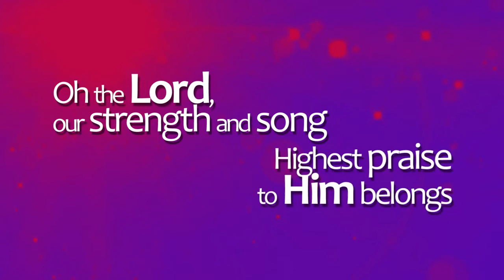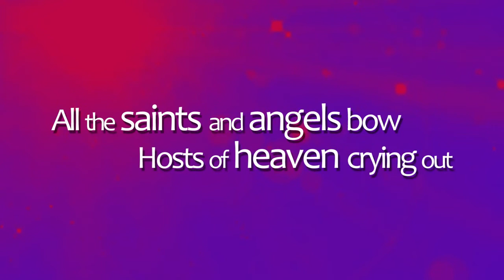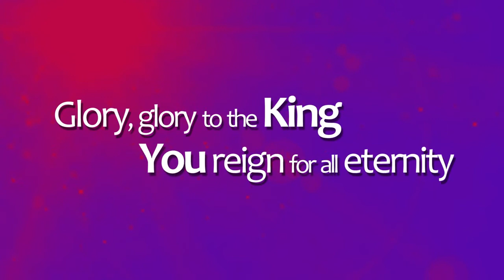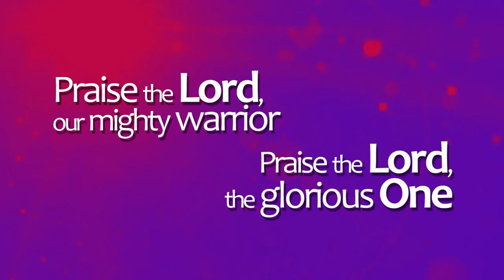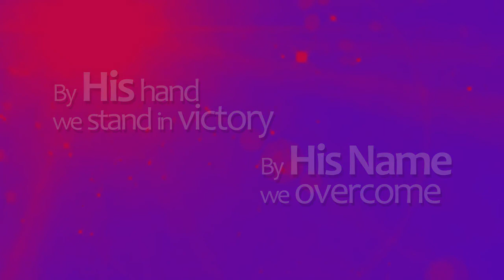Song Of Moses -Aaron Keyes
GLORY TO THE KING OF KINGS AND LORD OF LORDS JESUS CHRIST/YESHUA HAMASHIACH!!!  FEEL THE HOLY SPIRIT FALL DOWN ON YOU RIGHT NOW! HE LOVES YOU! ♡

-Sorry about the Ad, it's because it's copyrighted material!